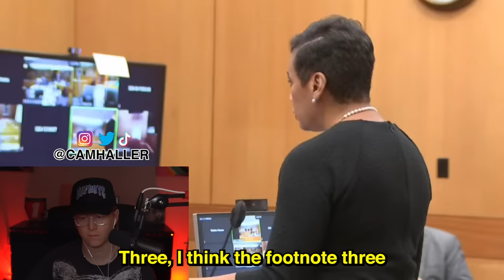Young Thug's Arresting Officer Potentially LIED on Police Report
Start investing, or open a retirement account, and get a free $5 by using my

Get up to 12 free fractional shares when you deposit $100 or Get 5.0% APY on Webull Now!